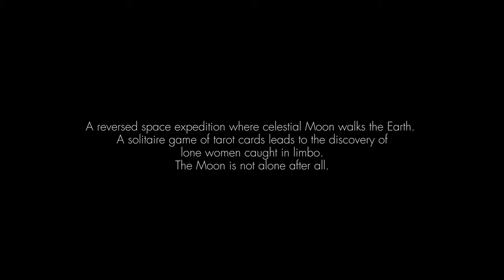MOON ON EARTH 《照无眠》 TRAILER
MOON ON EARTH 《照无眠》is a short dance film inspired by the woodblock series One Hundred Aspects of the Moon (月百姿 1892) by the last of the Ukiyo-E master, Tsukioka Yoshitoshi. This contemporary dance reverie also marks the muted mood of a pandemic affected Mid-Autumn Festival in 2021.

The dance film features 9 dramatic female characters in 9 micro-dance theatre solos by three new dance-makers: Aisha Polestico, Delia Tan and Wang Weiwei. They navigated and explored the sense of loneliness and isolation in their choreographic research that served to inform their own views of female psyche throughout times.

Special mention of one eminent guest performer by Cultural Medallion recipient, sculptor Han Sai Por, who plays the mysterious Moon Figure in the film.